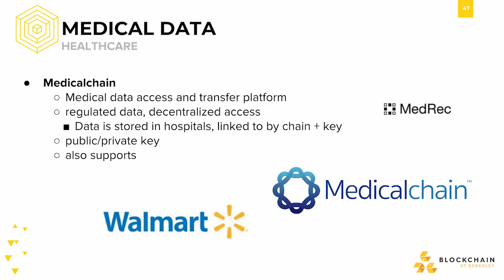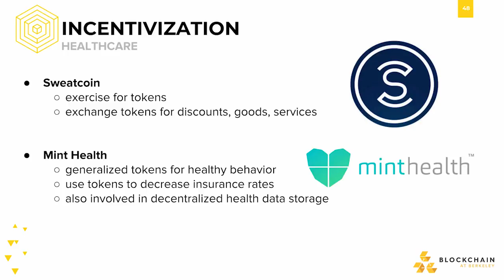[CS198.2x Week 3] Use Case: Healthcare